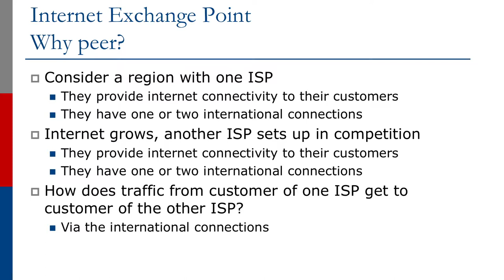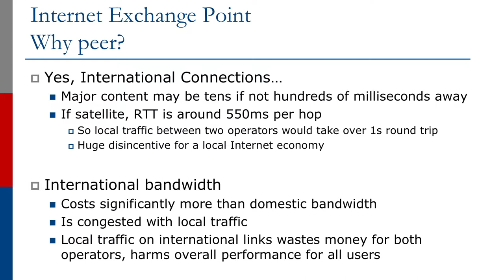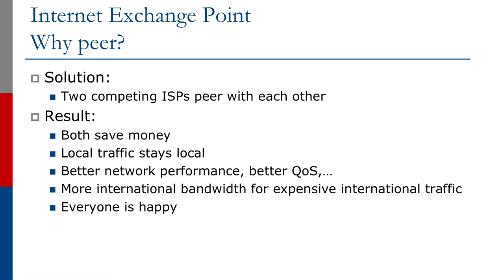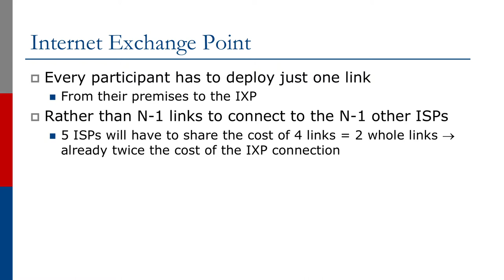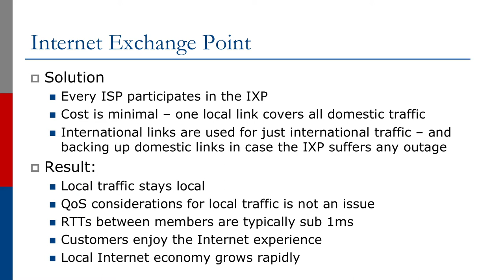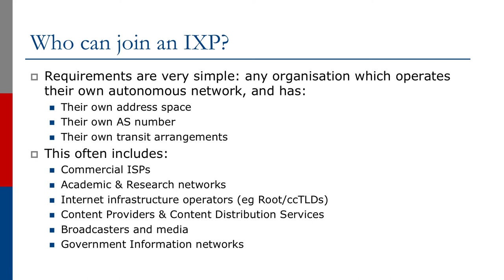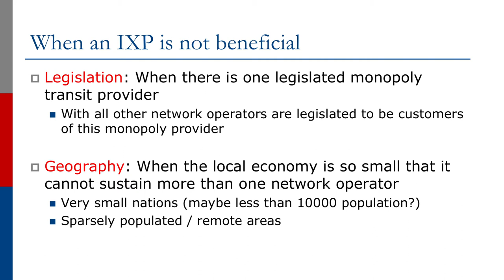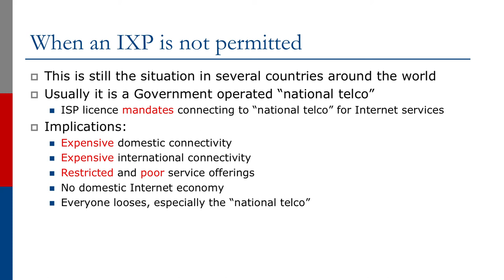Basic Principles of an IXP